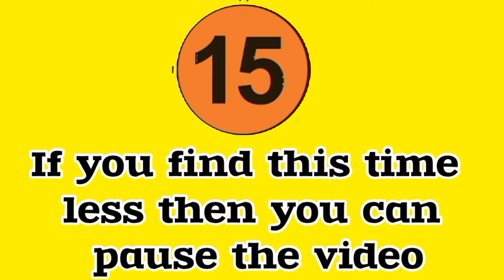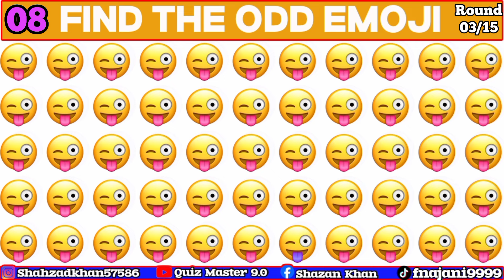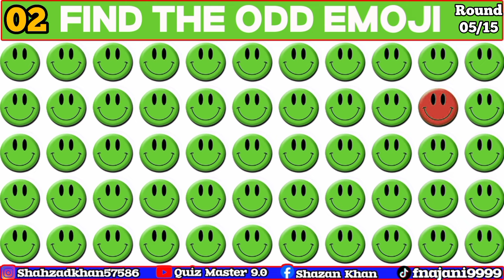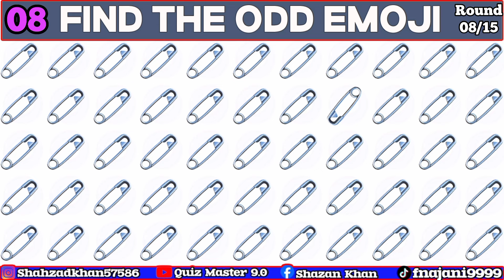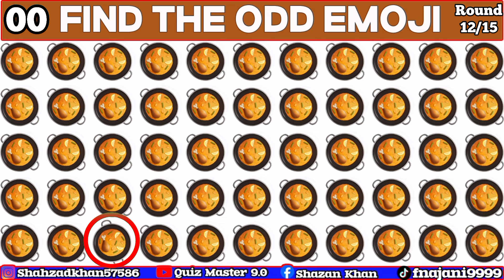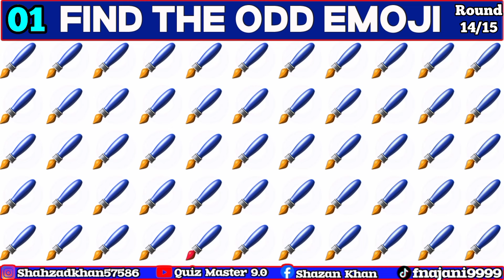SPOT THE ODD EMOJI ONE OUT HARD CHALLENGE quiz blitz Challenge | Part 02 | FIND DIFFERENT EMOJI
quiz
quiz blitz
iq
game
emoji
sympa
puzzle
riddle
gaming
cerveau
riddles
puzzles
pop emoji
emoji quiz
emoji game
odd one out
iq for kids
brain games
mind tricks
kid friendly
find the odd
good riddles
jeu en ligne
photo puzzles
riddles for kids
hidden objects
family friendly
find the object